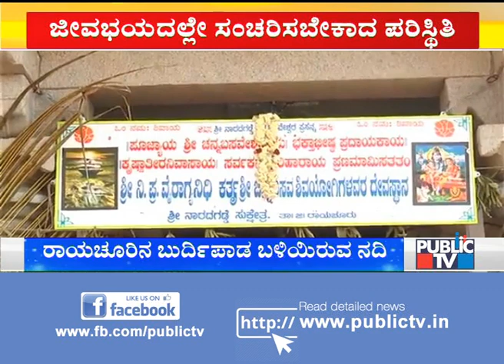ಐತಿಹಾಸಿಕ ನಾರದಗಡ್ಡೆ ಚನ್ನಬಸವೇಶ್ವರ ಸ್ವಾಮಿ ಜಾತ್ರೆಗೆ ಹೋಗಲು ಭಕ್ತರಿಗೆ ತೆಪ್ಪವೇ ಆಧಾರ..! | Raichur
ಐತಿಹಾಸಿಕ ನಾರದಗಡ್ಡೆ ಚನ್ನಬಸವೇಶ್ವರ ಸ್ವಾಮಿ ಜಾತ್ರೆಗೆ ಹೋಗಲು ಭಕ್ತರಿಗೆ ತೆಪ್ಪವೇ ಆಧಾರ..! | Raichur | Krishna River

Devotees arrive in rafts for Naradagadde Chann